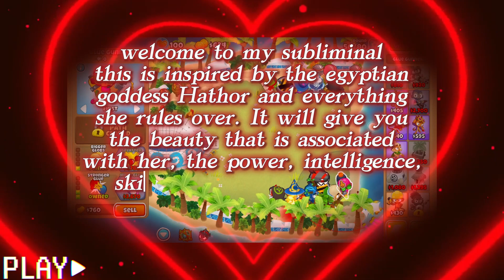hathor's potion ★ beauty, love, confidence, skills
I DO NOT accept free requests nor suggestions

๑⋅⋯ ୨˚୧ ⋯⋅๑ benefits ๑⋅⋯ ୨˚୧ ⋯⋅๑
๑ these are just a summary of the what the affirmations include
๑ the actual affirmations are way more detailed
๑ this can be used by any gender, but is more woman-leaning
♡  check the pinned comment for all the affirmations as they were too long to fit in the description

I post results and tips, as well as channel updates. Send me your results there.

❥ Listen as much as you want to listen for. No minimum or maximum time, however repetition helps to reprogram your mind. Don't force yourself to listen if you don't feel like it. It's okay to skip some days.
❥ You don't need to drink water to get results, but it is always good for your mind and body to stay hydrated. Drink water when your body asks you to.
❥ Work first on your mindset. Practice a mental diet, observe your conscious thoughts and change any thought that doesn't conform to your manifestations.
❥ Don't fake positivity. Allow yourself to feel negative when you feel like that, those emotions are natural human reactions. Forcing positivity will harm you more.
❥ Stop worrying about when results will come. You already have them the moment you decide they are yours. Affirmations and subliminals are just tools to remind you it is already yours and to put you in the state of fulfillment/abundance
❥ Stop checking or giving attention to anything contrary to your manifestation. You should persist in your manifestation/affirmations even when you see something contrary to it, in order to flip it and change it.
❥ Circumstances do not matter. You can manifest everything and anything.

TAGS/KEYWORDS (ignore)
hathor subliminal
hathor's potion subliminal
goddess hathor subliminal
love subliminal
love life subliminal
perfect love life subliminal
luck in love subliminal
attract love subliminal
beauty subliminal
beauty enhancer subliminal
glow up subliminal
attract crush subliminal
attract desired person subliminal
attract specific person subliminal
perfect life subliminal
confidence subliminal
self love subliminal
healing subliminal
divine feminine subliminal
dance subliminal
singing subliminal
music subliminal
happiness subliminal
power subliminal
play instrument subliminal
musician subliminal
dancer subliminal
intelligence subliminal
manifestation subliminal
goddess subliminal
goddess beauty subliminal
goddess treatment subliminal
queen beauty subliminal
queen treatment subliminal
be treated like a queen subliminal
law of assumption
instant results subliminal